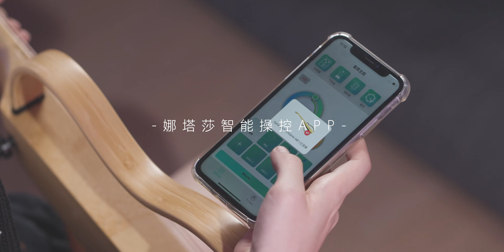Natasha（娜塔莎）全竹智能靜音民謠吉他APP講解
Natasha（娜塔莎）全竹智能靜音民謠吉他APP講解 iGuitar粉絲專頁：